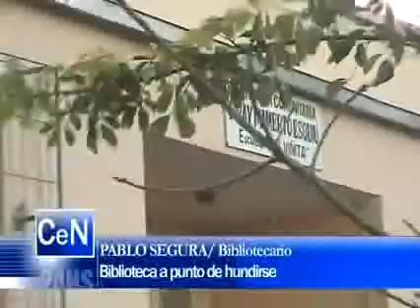13 de Agosto 2008 Nota 01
13 de Agosto 2008 Nota 01